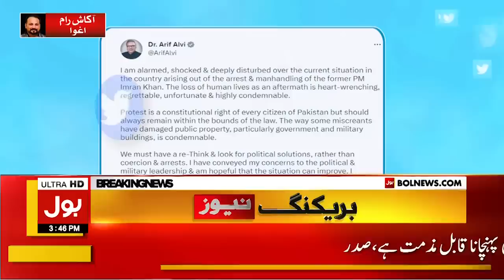Imran Khan Arrest Case | Arif Alvi Took Big Action | Breaking News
Imran Khan Arrest Case | | Arif Alvi Took Big Action | Arif Alvi  | Arif Alvi news